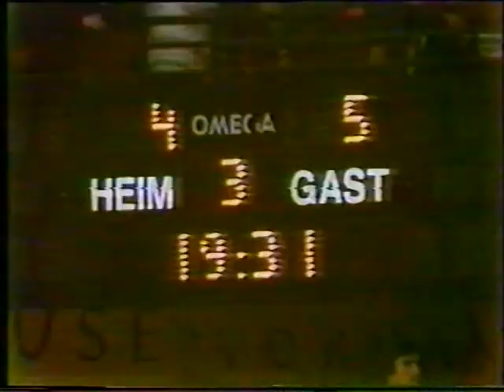VEU Feldkirch Meister 1981/82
Während in Klagenfurt bereits das Meisterschaftsbuffet angerichtet und die Presseartikel für den neuen Meister KAC verbereitet waren, schaffte die VEU Feldkirch die Überreaschung im letzen Spiel der Saison und der KAC wurde in der eigenen Halle von der VEU (in der Höhle des Löwen) entzaubert. Leider habe ich nicht mehr Video-Material aus dieser Zeit verfübgar, weil damals die -Sie glauben es nicht - Bänder teuer ware und gespart werden musste. Haben Sie - wie ich - Freude an dem was es nun noch gibt.  Ich hoffe, Sie haben dennoch viel Freude damit.